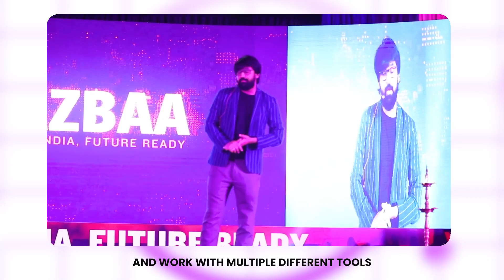Specialisation in DevOps Training (Ansible | Prometheus | Grafana | Jenkins | Docker | Kubernetes)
Mastering DevOps is important. If you're in the technical domain and don't know DevOps well, no company is going to hire you or promote you.

But that doesn't mean you need to learn everything. If you can only learn the DevOps tolls that solves the maximum industry problems, then you're sorted.

That's what we are aiming to deliver in the upcoming 125+ hours Specialisation in DevOps Training. You might never need any other training after this.

- Master DevOps from scratch to advance
- Get Tailored content which the industry demands.
- Learn the most relevant information in the simplest way.

If you join today, you’ll get 36k worth of bonuses.

Deliverables : Industry Recognised Specialisation in DevOps Training Certificate

Excited to see you on 26th Feb, 2022